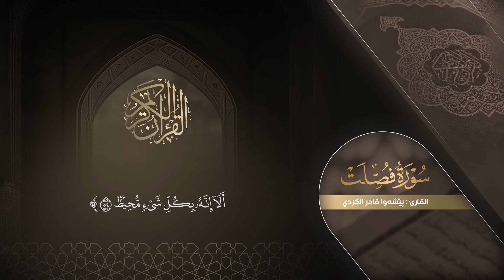سورة فصلت كاملة - بيشةوا قادر الکردي | Surah Fussilat - Peshawa Kurdi